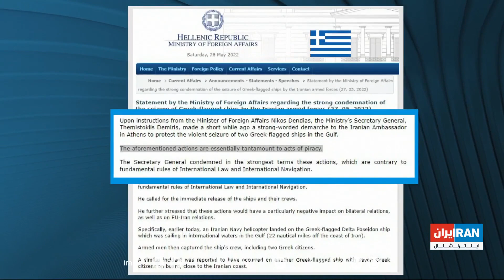جمهوری اسلامی دو نفتکش یونانی را در خلیج فارس توقیف کرد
جمهوری اسلامی دو نفتکش یونانی را در خلیج فارس توقیف کرد. سپاه پاسداران در اطلاعیه‌ای بدون هیچ‌گونه توضیح، دلیل این توقیف را تخلفات انجام گرفته، اعلام کرده است. وزارت خارجه یونان این اقدام سپاه را «دزدی دریایی» خواند

گزارش مهرداد مشایخی، ایران اینترنشنال